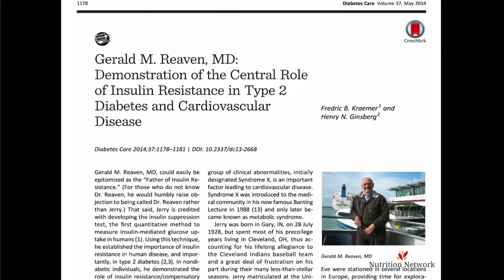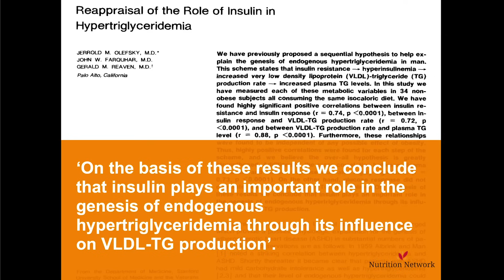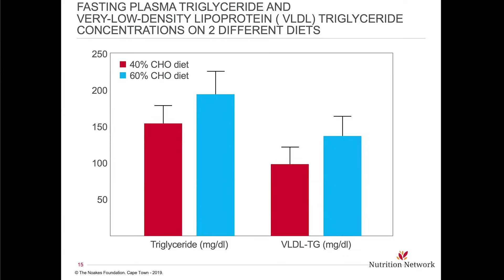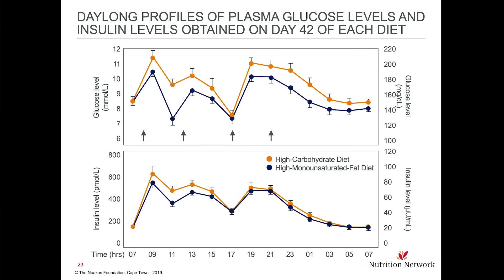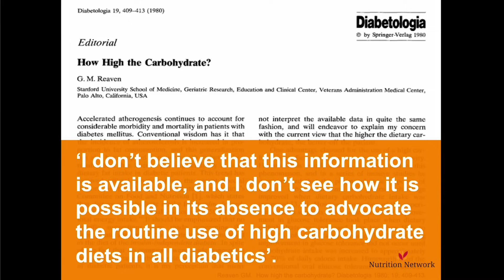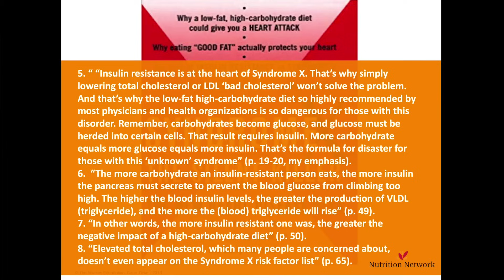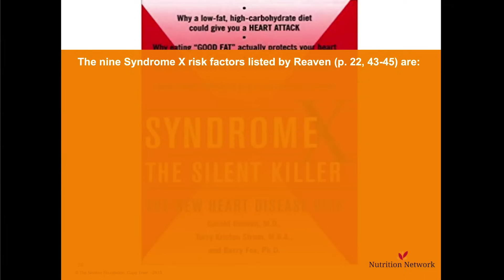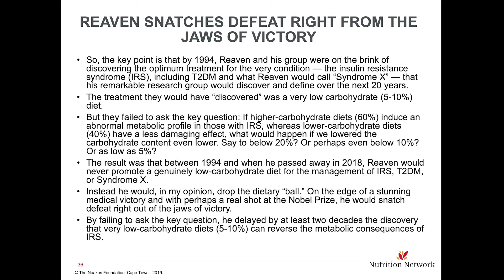Prof. Tim Noakes - 'It's The Insulin Resistance, Stupid!' (Part Two)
Professor Tim Noakes was born in Harare, Zimbabwe in 1949. As a youngster, he had a keen interest in sport and attended Diocesan College in Cape Town. Following this, he studied at the University of Cape Town (UCT) and obtained an MBChB degree in 1974, an MD in 1981 and a DSc (Med) in Exercise Science in 2002.

Prof. Noakes has published more than 750 scientific books and articles. He has been cited more than 19 000 times in scientific literature, has an H-index of 71 and has been rated an A1 scientist by the National Research Foundation of South Africa for a second 5-year term.  He has won numerous awards over the years and made himself available on many editorial boards.

In 2012, Tim founded 'The Noakes Foundation', a Non-Profit Corporation founded for public benefit which aims to advance medical science’s understanding of the benefits of a low-carb high-fat (LCHF) diet by providing evidence-based information on optimum nutrition that is free from commercial agenda. The foundation has also started the Eat Better South Africans campaign, which allows South Africans in even the poorest communities to adopt a high-fat, low-carb, extremely healthy diet for just three dollars per day.

More recently, the foundation has developed 'The Nutrition Network', which is a certification and training program for doctors who want to prescribe a high-fat, low-carb diet to their patients. The platform has been designed exclusively for medical practitioners across all disciplines, covering the latest and most up-to-date science and research in the field of Low Carb Nutrition

Prof. Noakes has a passion for running and is still active, running half marathons when he can.  He is a devoted husband, father and grandfather and now, in his retirement, is enjoying spending more time with his family.